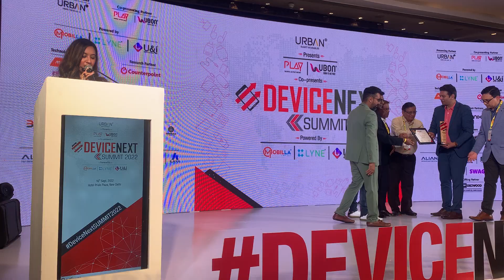Best Corporate Emcee Chandini Sehgal hosting Tech Awards at Device next Summit